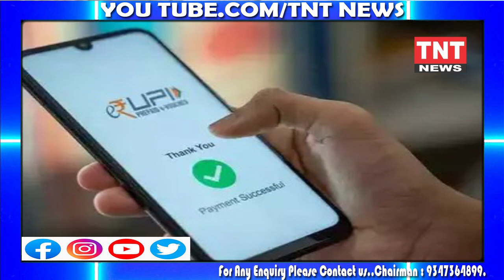LATEST NEWS AND UPDATES BULLETIN@10:30pm IITNT NEWSII 16-11-23